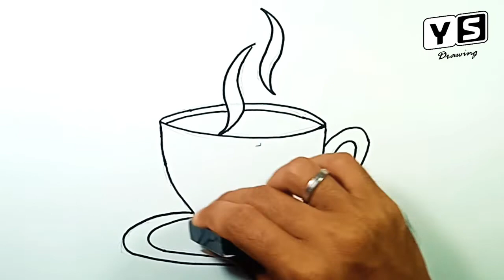How to draw Coffee Cup